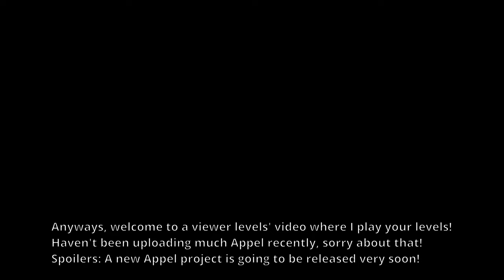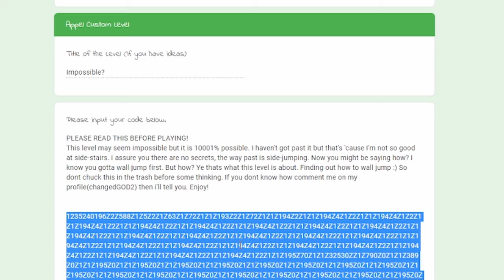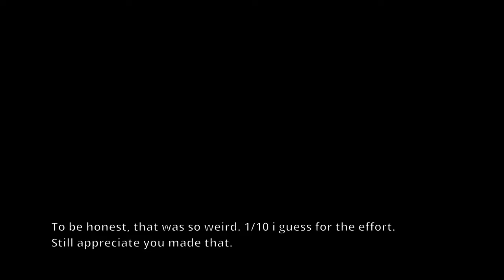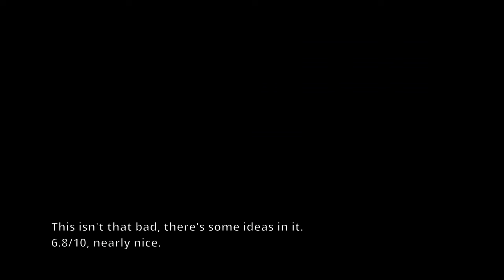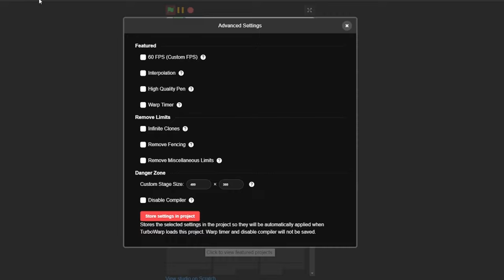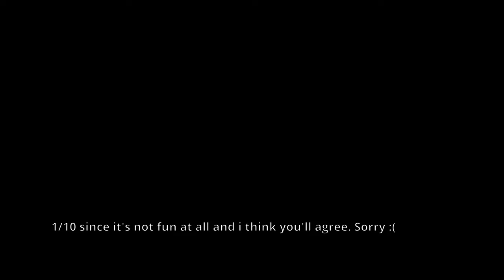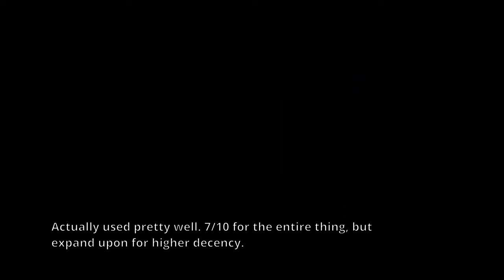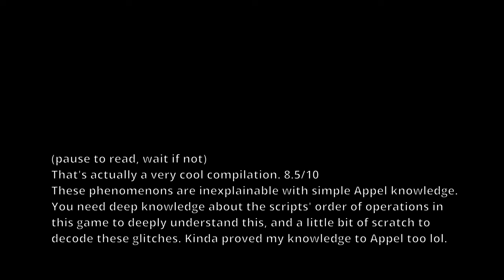This Viewer Level Broke Me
My SMM2 Maker Code / SMCW: 9HK-NDB-8SF
Give a follow to the speedrunning community!